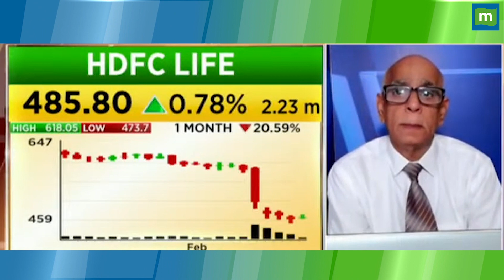Adani Enterprises Share Price: क्या अभी निवेश का मौका है || Adani Share News || Stocks to Invest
adani : Adani Enterprises के शेयरों में क्या ये निवेश का सही मौका है, जानें निवेश को लेकर क्या है Experts की राय. जानें किन levels पर करनी चाहिए आपको खरीदारी और क्या है Target Price और जानिए किस Strategy के साथ इस Stock में पैसा कमाया जा सकता है. देखें वीडियो.